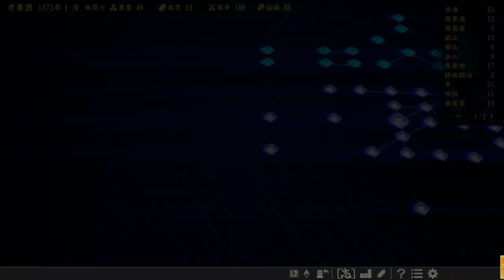▼[ 信長の野望 大志 実況 ] 第24話 「謀将元就と決戦」 毛利元就の謀略と対決